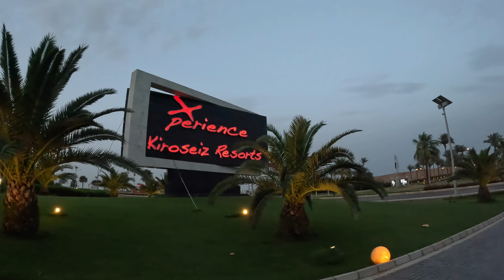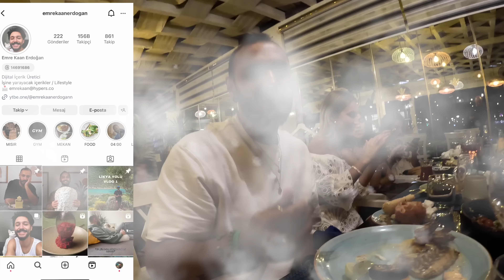Şarm El Şeyh'in EN PAHALI Otelinde KAÇAK 1 Gece | RİXOS Mısır - 267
Herkese selamlar ben Arda Pazır. Bu bölümde Şarm El-Şeyh Balayı Otelinde 1 Gün genin ardından Şarm El Şeyh'in EN PAHALI Oteli Rixos da KAÇAK 1 Gece geçiriyoruz . Mısır seyahati, Sharm El Sheikh tatili ile devam ediyoruz. Mısır Türklere vize istiyor mu? Şarm El-Şeyh vizesiz tatil imkanı var mı? Sorularına cevap olmak için. Türklere vize istemeyen Sharm El Sheikh şehrinde balayı otelini inceledim. Mısır'da gezilecek yerler, Mısır gezisi tadında Mısır Şarm El-Şeyh vlog yayında.